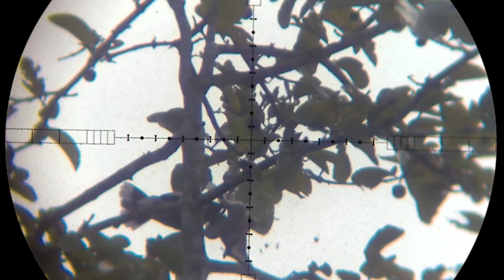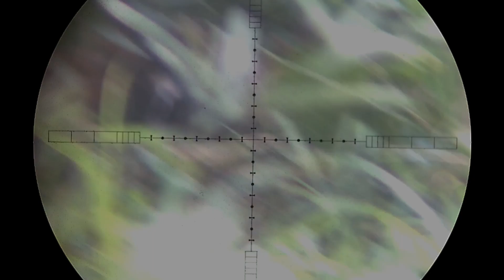Berburu Sintaran dan ternyata ada Cinta di tempat ini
Berburu Sintaran dan ternyata ada Cinta di tempat ini, kali ini berburu sintaran masih di tempat yang sama di daerah persawahan, spot di sini sintaran masih sangat melimpah di samping populasinya masih terjaga makanan juga masih sangat melimpah sehingga perkembang biakanya sangat cepat, selain sintaran juga ada mandar dan tekukur, karena daerah ini banyak tanaman padi sehingga tekukur dan mandar juga sangat melimpah, karena saat ini musim kemarau cura huja sangat sedikit sehingga saat ini belibis masih sangat kurang karena ketersediaan air di tempat ini berkurang, sedangkan belibis paling suka di kubangan air
akhir kata semoga video ini dapat menghibur kita semua,
sukses terus salam satu hobi dari sulawesi